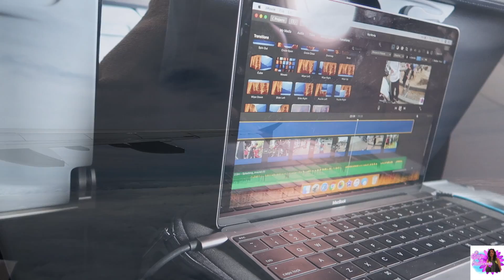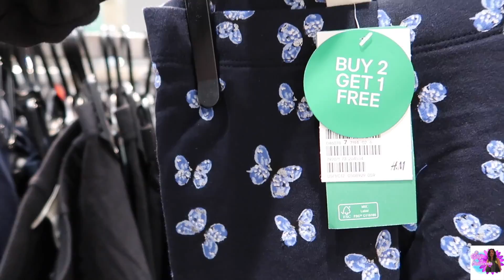Me fui de viaje sola+ Comprando ropa para alguien muy especial. Vlog 221 [Vlogs Diarios]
Hola a toda mi familia de amigos Lillytubers hermosos les quiero pedir que sigamos apoyando a mi amiguita Judicita Vlogs. El haber tenido la oportunidad de conocerla a ella y a sus nenes de verdad que dejaron una huella muy grande en nuestros corazones, ya que son una familia donde puedes sentir el cariño, esperanza y amor que se tienen entre ellos. Les suplico que mantengamos en nuestras oraciones a esta hermosa familia y que le pidamos a nuestro Dios que le de la fuerza necesaria para seguir adelante.
 Aqui les dejo el Link de u canal para que la apoyen porfavor.

LOS QUEREMOS LILLYTUBERS LOS QUEREMOS!

Nos quieres enviar una cartita o algo?      Esta es la dirección:

c/o Biergarten
807 East A Street Suit 107